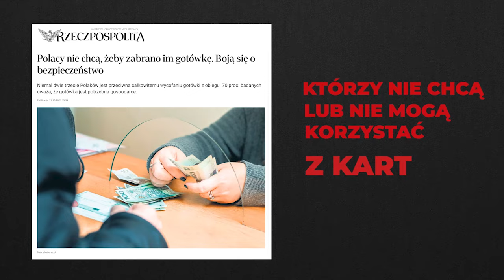Czy masz świadomość? (Nr 201) – Survival po polsku. Filozofia życia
Z Krzysztofem J. Kwiatkowskim, autorem książki „Survival po polsku”, rozmawia Rafał Górski, redaktor naczelny Tygodnika Spraw Obywatelskich.

Survival nie wymaga, by ktokolwiek musiał łowić ryby i się nimi żywić, by musiał rozpalać ognisko trąc kawałki drewna (można to w dalszym ciągu robić przy użyciu zapałek albo zapalniczki), by musiał przechodzić w pełnym rynsztunku przez bagna oraz musiał spać w szałasie, własnoręcznie sporządzonym z patyków i skóry żubra.
Krzysztof J. Kwiatkowski, „Survival po polsku. Początek”

Wyrzeczenie się wygód hartuje. Wyrabia charakter, zwłaszcza takie wspaniałe cechy, jak dzielność, wytrwałość, odpowiedzialność, odwaga. Cechy przydatne każdemu człowiekowi, zanikające, niestety, w mięczakowatych społeczeństwach.
Andrzej Trembaczowski, „Zanim wyruszysz, czyli coś o survivalu”

Zawsze było tak, że każdy miał dostęp do radia na baterie. A ile osób dziś ma urządzenie komunikacyjne, które nie jest zależne od technologii cyfrowych i elektrycznych? Nie powinniśmy zakładać, że odporność, jaką mieliśmy, gdy dorastaliśmy, jest taka sama teraz ponieważ społeczeństwo uległo cyfryzacji.
wicepremier Wielkiej Brytanii Olivier Dowden

Pytania kierunkowe:
1. Wicepremier Wielkiej Brytanii Oliver Dowden zaapelował do obywateli o kupowanie świec i radioodbiorników na baterie. Powód: przyszłe pandemie, klęski żywiołowe i ataki cybernetyczne. Co Pan na to?
2. Czym jest survival po polsku?
3. (…) znajomość samego siebie jest właśnie podstawowym kluczem do przetrwania.
Proszę o rozwinięcie tej refleksji.
4. Powinniśmy uznać, że trzydniowa (dla niektórych nawet tygodniowa) przerwa w jedzeniu nie powinna nikogo drastycznie osłabić. Będąc niewolnikami własnego komfort nie potrafimy poradzić sobie z poczuciem głodu. Sam nauczyłem się nie odczuwać negatywnych emocji podczas trzydniowego niejedzenia, dlatego bywam zdziwiony, kiedy ktoś jęczy, że od trzech godzin niczego nie jadł, bo obiad się spóźnił.
Czy regularny post jeden dzień w tygodniu to już survival?
5. Książkę „Survival po polsku” napisał Pan w 1993 roku. Co się ważnego od tego czasu zmieniło?
6. Proszę o trzy rady dla osoby, która chce rozpocząć swoją przygodę z survivalem.
7. Jakiego ważnego pytania w temacie, o którym rozmawiamy, nikt Panu jeszcze nie zadał? I jaka jest na nie odpowiedź?

Krzysztof J. Kwiatkowski – pedagog, pedagog uliczny. Ma wieloletnie doświadczenie w pracy pedagogicznej w Młodzieżowym Ośrodku Wychowawczym. Wykładał metodykę resocjalizacji  oraz „survival w wychowaniu” na Uniwersytecie Łódzkim, a także łódzkiej Wyższej Szkole Pedagogicznej; wykładał zasady survivalu na warszawskiej  Akademii Wychowania Fizycznego; szkoli instruktorów survivalu w ramach Polskiej Akademii Sportu. Od ponad 30 lat organizuje survivalowe obozy oraz bytowania o każdej porze roku – dla dzieci i dorosłych. Członek Honorowy Stowarzyszenia Polska Szkołą Survivalu (surwiwal.edu.pl). Autor książek: „Survival po polsku. Początek”, „Survival po polsku. Sztuka i rzemiosło”, „Survival po polsku. Ścieżki”.